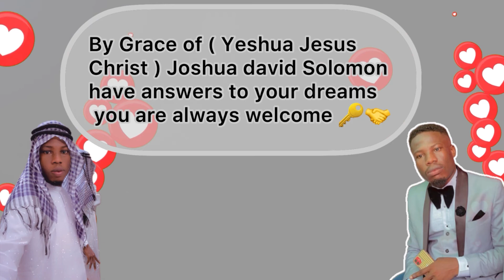She & her Dream about Backwards & this happen in Reality hidden secret not lucid dream dreaming